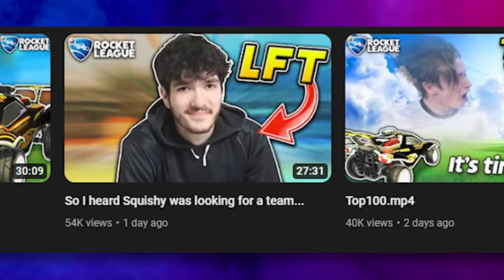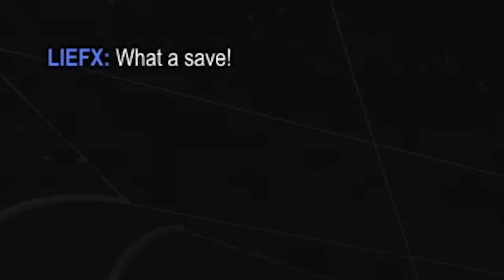Rocket League, but the CARS ARE BOOST PADS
Check out @Guhberry @TheZurxHD @Liefx

Camera Settings:
FOV: 110
Distance: 270
Height: 110
Angle: -4
Stiffness: 1